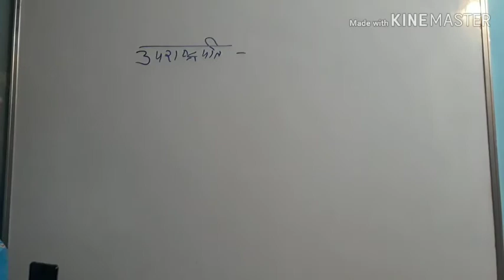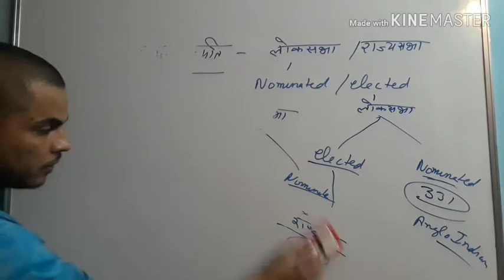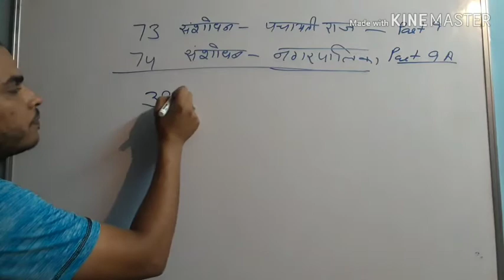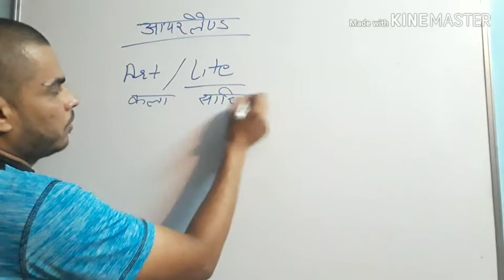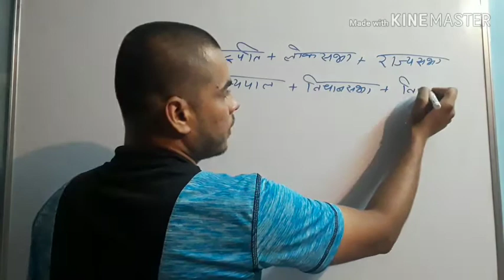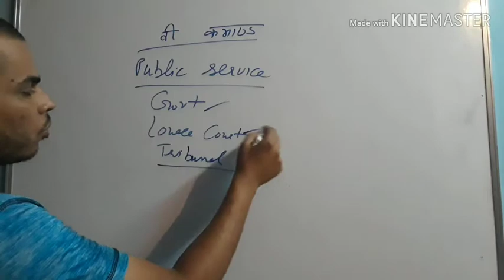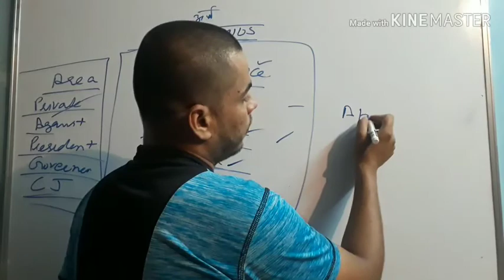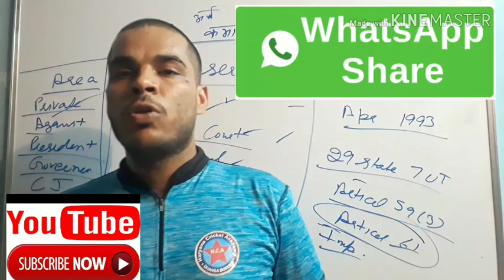DSSSB PREVIOUS YEAR QUESTIONS POLITICAL SCIENCE DSSSB/DAS/KVS/NVS/RRB/SSC/NTPC/HSSC/DOE/OTHER EXAM